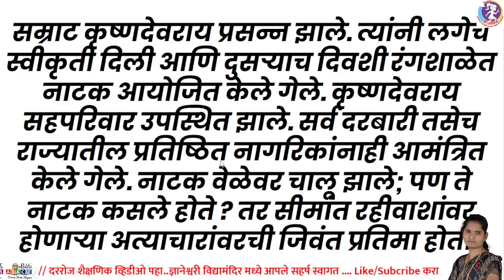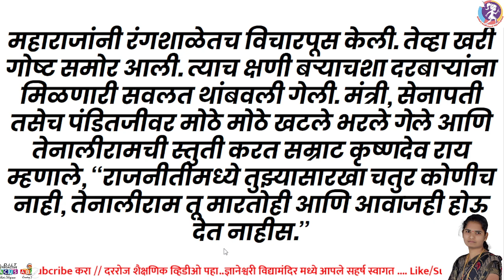तेनालीराम चे वाक्चातुर्य -मराठी गोष्टी/Tenali rama Marathi goshti#dnyaneshwarividhyamandir